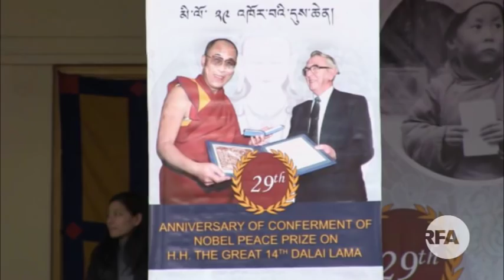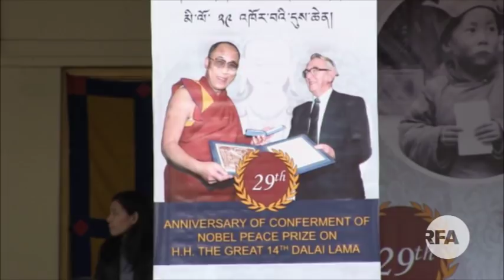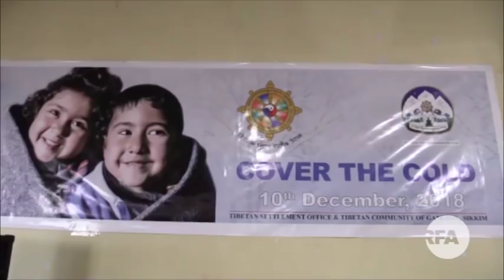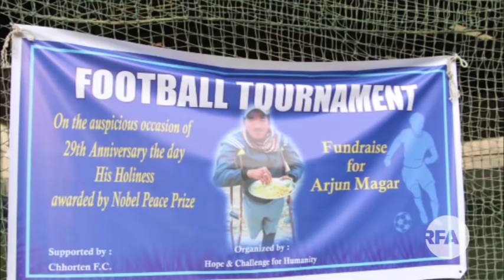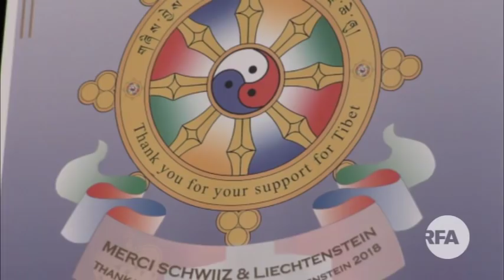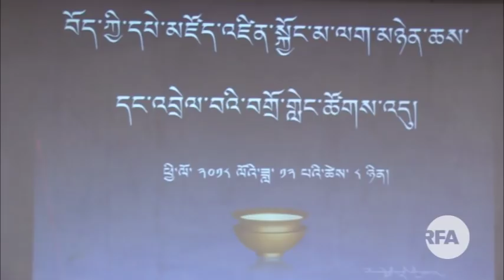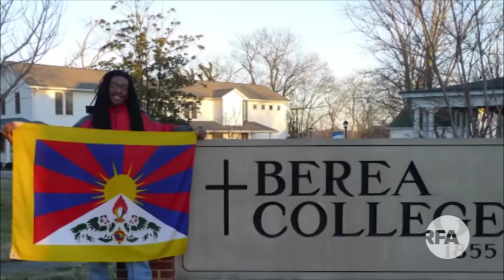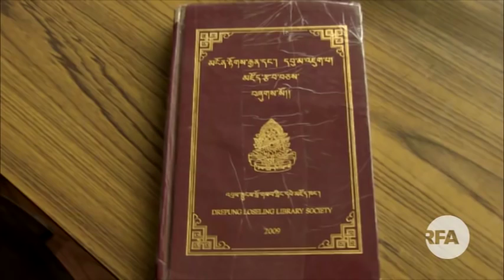RFA Tibetan TV News Segment 12 11 2018 Chakmo Tso